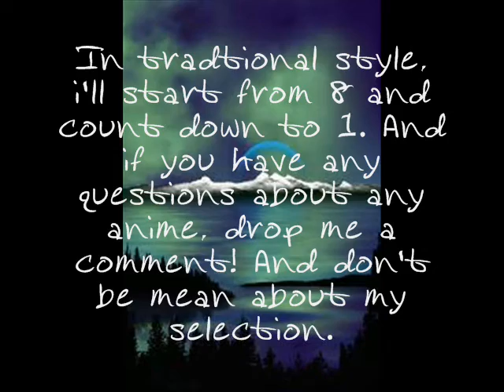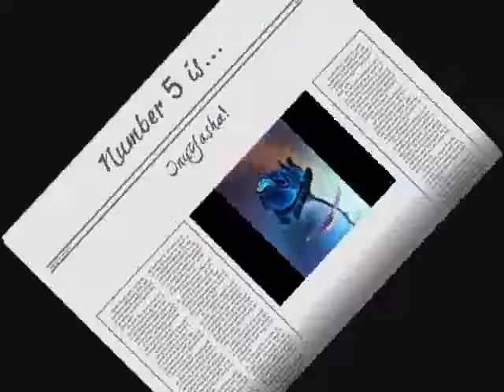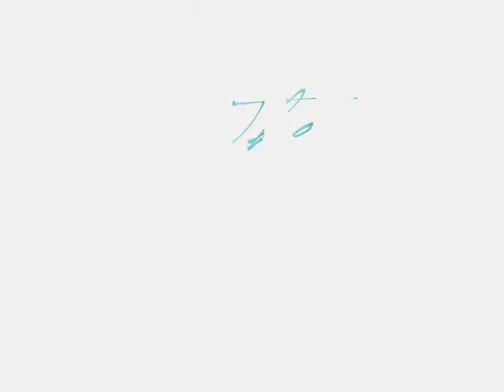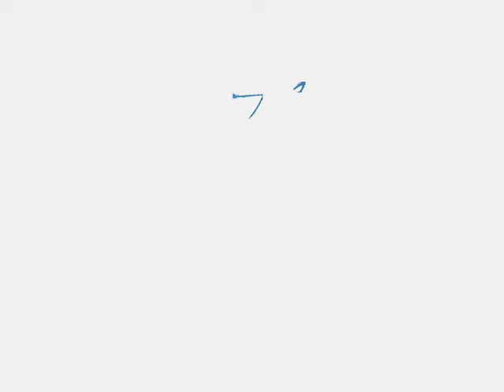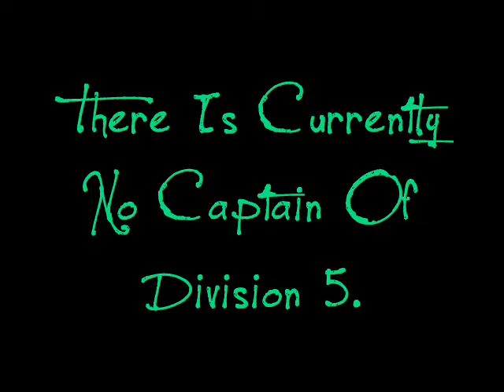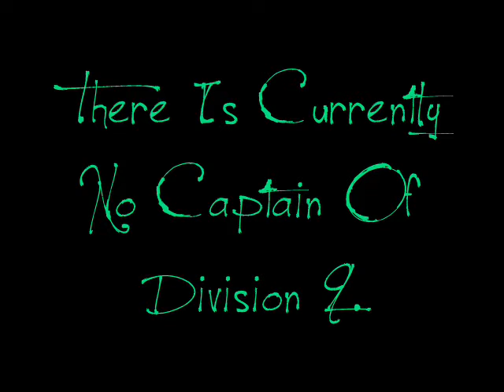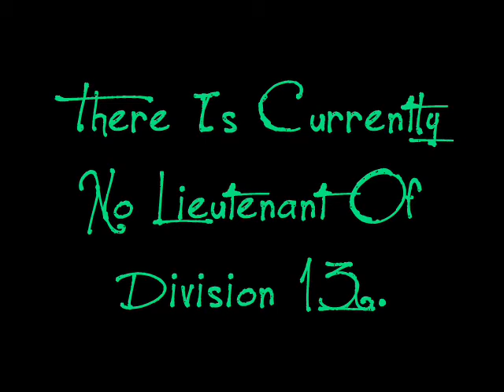My Top 8 Favorite Anime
This still isn't done. I have another anime I totally forgot about, "Code Geass: LaLouch Of The Rebellion" I saw a couple episodes of the anime, and I loved it. Very unquie{sp}anime. Crap! I just remembered ANOTHER anime. Me and my fetishes with anime. What can ya do? Rights due where due^_^ ^-^
Begining Song:
"Like My Dog" by Billy Currington off the album "Enjoy Yourself"
8: "Smack That" by Akon ft. Slim Shady for 'Naruto',
7: "Work" by Ciara ft. Missy Elliott for 'Fullmetal Alchemist',
6: "Slammin' " by Buck Cherry for 'Death Note',
5: "Get It Shawty" by Lloyd for 'InuYasha',
4: "Don't Matter" by Akon for 'BLOOD+',
3: "Turnin' Me On" by Keri Hilson ft. Lil' Wayne for 'Rosario+Vampire',
2: "Radar" by Britney Spears for 'Kaichou Wa Maid Sama!' and
1: "Get Busy" & "We Be Burnin' " by Sean Paul for 'Bleach'.
I worked hard and it hopefully shows. By the way, if any of you have any ideas, i'd be glad to hear them. In case you were wondering:)